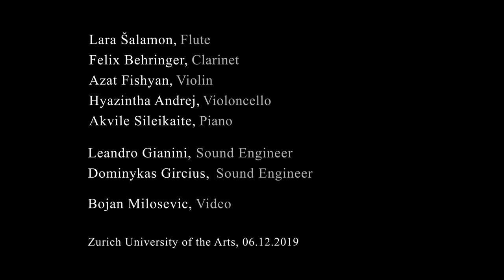Plateaus - Carlos Hidalgo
Plateaus
by Carlos Hidalgo

Lara Šalamon, Flute
Felix Behringer, Clarinet
Azat Fishyan, Violin
Hyazintha Andrej, Violoncello
Akvile Sileikaite, Piano

First performance
Zurich, 6th December 2019